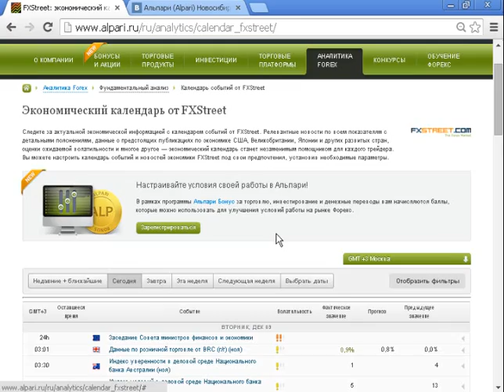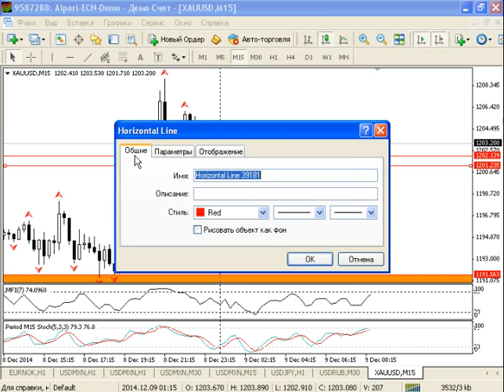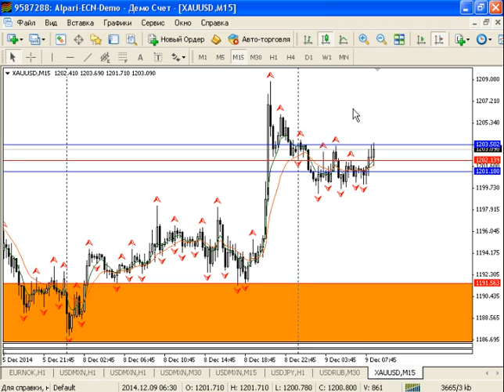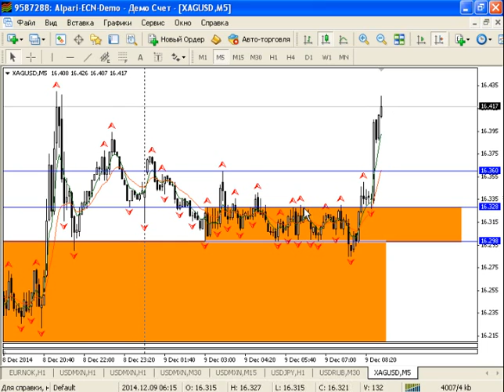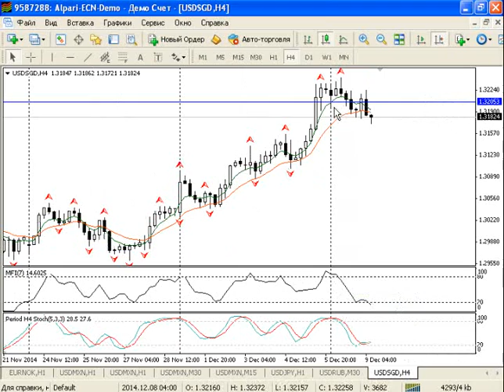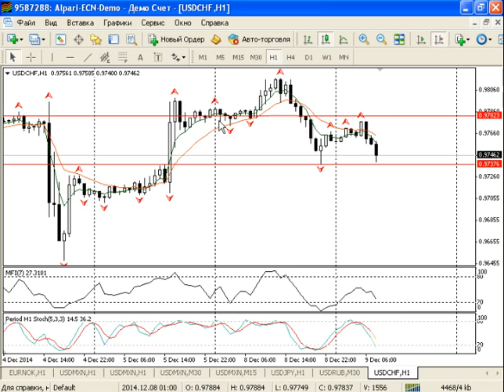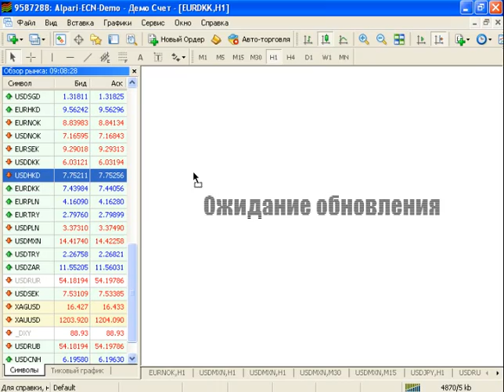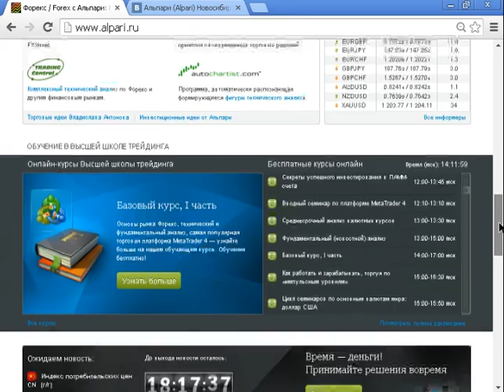Внутридневной анализ рынка золота, серебра, курса USDRUB 09 12 2014